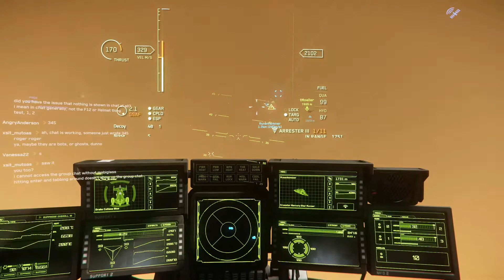Star Citizen | You are being pirated | Stubborn Star Runner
Piracy is an act of robbery or criminal violence by ship or boat-borne attackers upon another ship or a coastal area, typically with the goal of stealing cargo and other valuable items or properties.